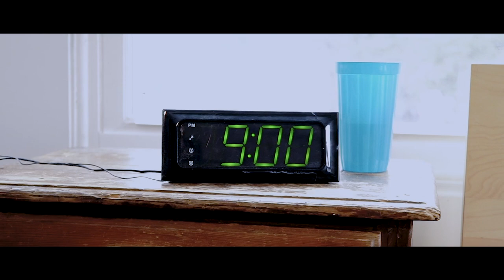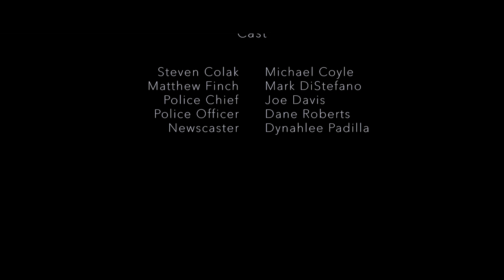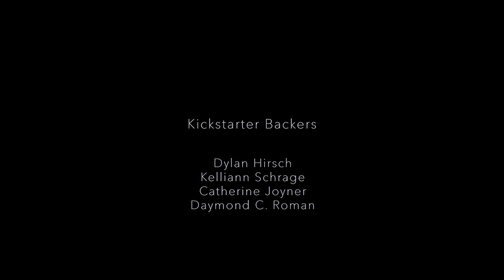Encapsulated: A Short Film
This is a short film my group and I completed for my capstone project in my Digital Media Production major @ SUNY New Paltz.

Crew:
Director / Screenwriter / Graphics / Editor - Ben Goldman
Director of Photography / Editor - Cherry Schrage
Producer - Sharon Velazquez
Audio - Nick Winzig

Cast:
Steven Colak - Michael Coyle
Matthew Finch - Mark DiStefano
Police Chief - Joe Davis
Police Officer - Dane Roberts
Newscaster - Dynahlee Padilla

Associate Producers:
Marlene Lesser
Stuart & Estella Medelson
Jennifer Goldman
Drake Schrage